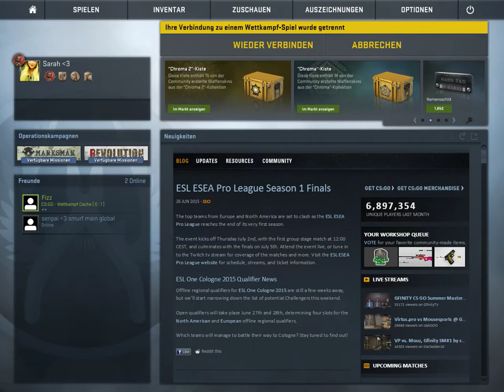CS:GO 23 Tage Matchmaking-Sperre...